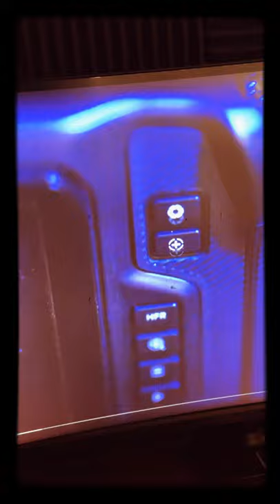Why I bought the Blackmagic Pocket Cinema Camera 6K